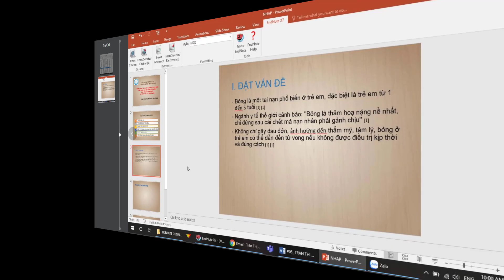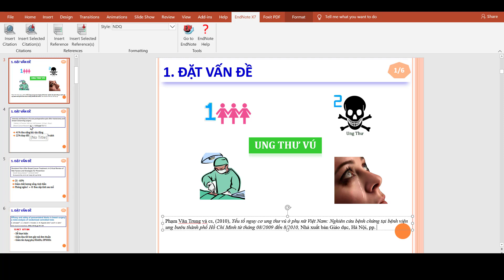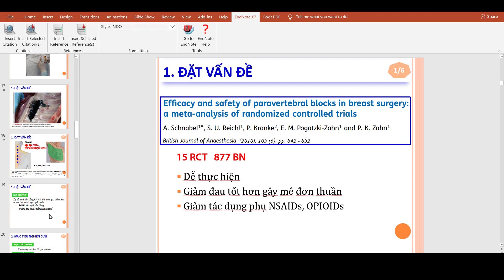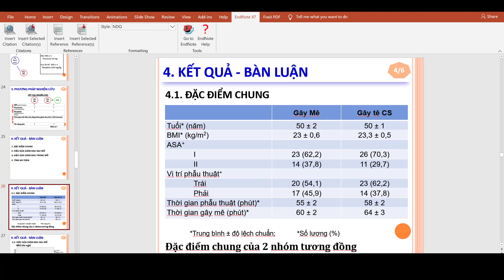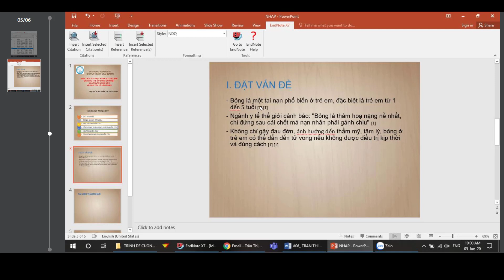Endnote và Powerpoint. Phần mềm cho nghiên cứu khoa học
Nên ứng dụng endnote vào powerpoint như thế nào.
nếu bạn muốn ứng dụng endnote vào powerpoint  như cách mà bạn ứng dụng endnote vào word thì có vẻ như không đúng.
Ý kiến cá nhân mình ứng dụng endnote vào powerpoint như sau. Có thể đúng cũng có thể sai, chỉ là ý kiến cá nhân. Thân ái.
Bác sĩ Duy Quang
BS Khoa Phẫu thuật Bệnh viện Thẩm mỹ Hiệp Lợi
130 Dương Bá Trạc, Quận 8, TP Hồ Chí Minh